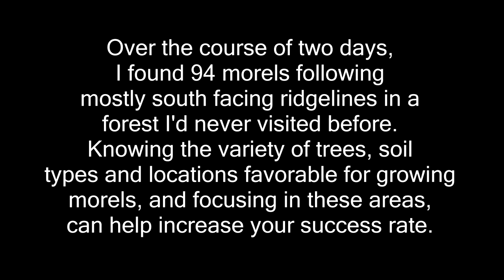Morel Hunting: Working Ridgelines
Morel Hunting: Working Ridgelines. Knowing your species of trees, soil types and favorable environments, can help increase your chances of finding morels.